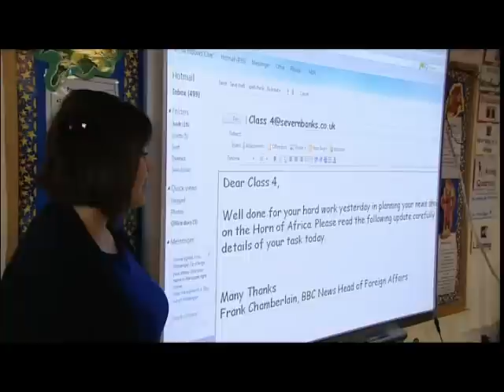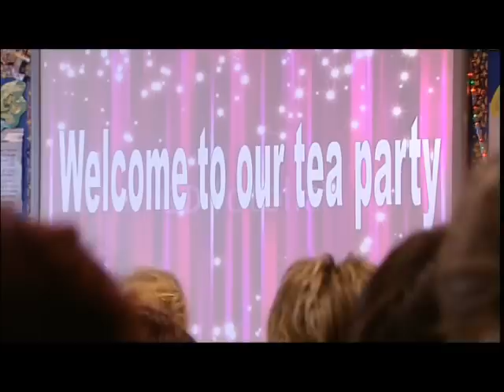Alex Kingston - Teaching Awards 2011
Alex Kingston presents the award for 'Oustanding New Teacher of the Year' at the Teaching Awards 2011 (30/10/11)